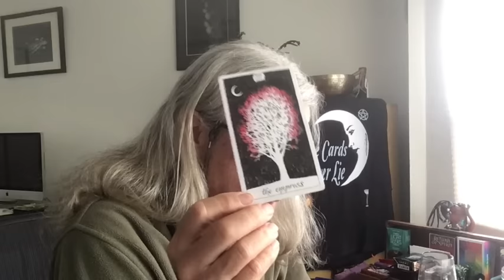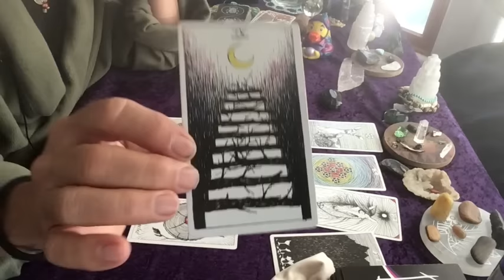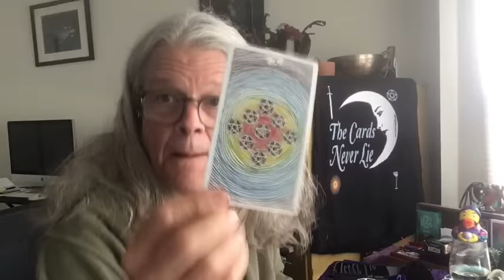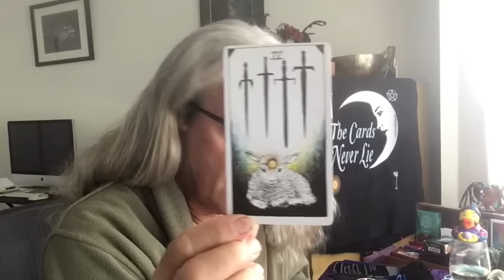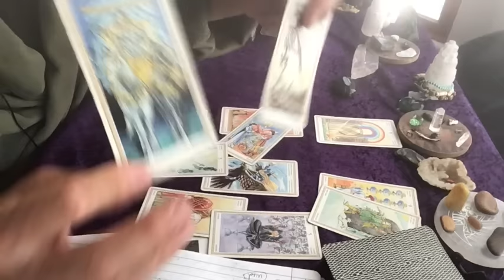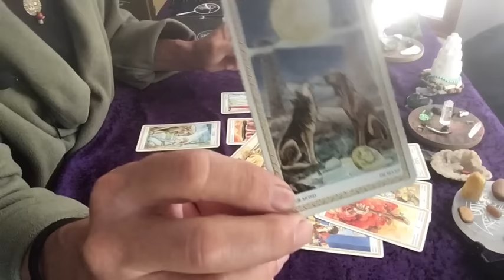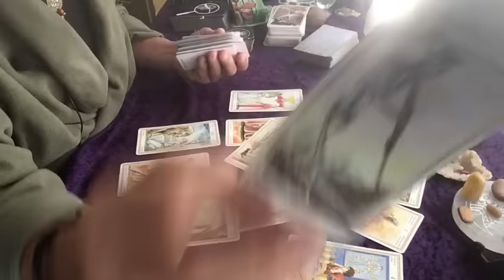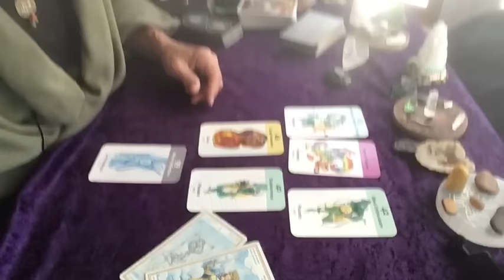Gen Miley, Ethics, 45 Muzzle, Judge Cannon, Space news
11:30 Cards, Miley, 45 muzzle, cannon
53:00 space cards what will we learn?

Intuitive Tarot cards drawn on various subjects.  Politics, Current events, etc.
Sunday with Spirit is a non political spirit talk.  A good way to start the week off right.